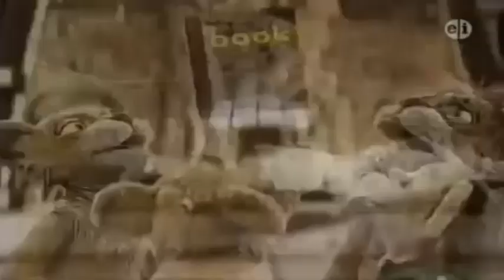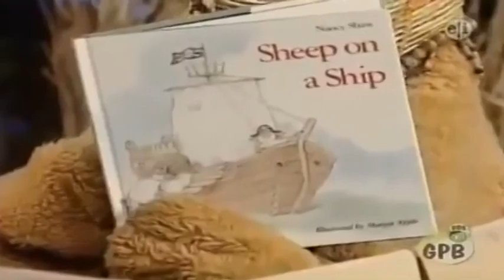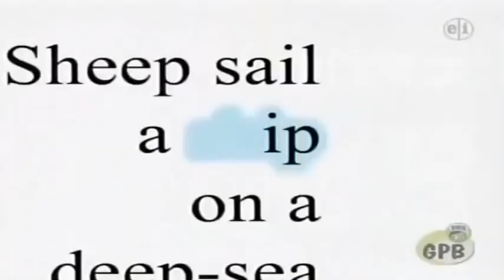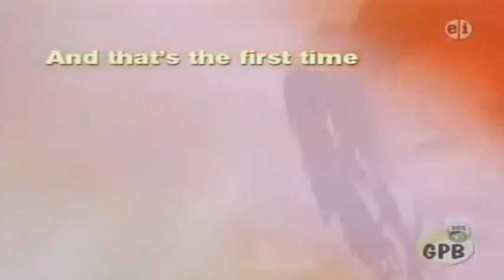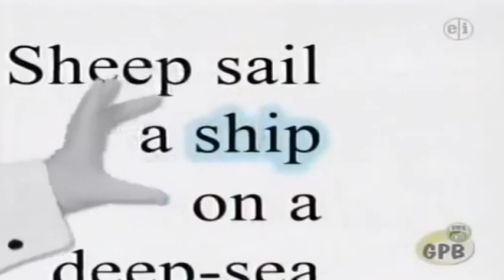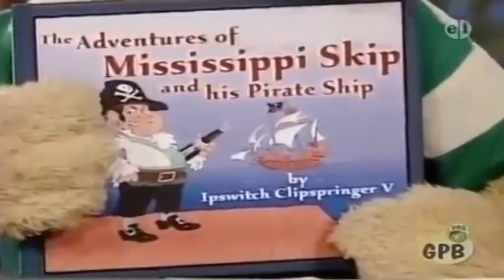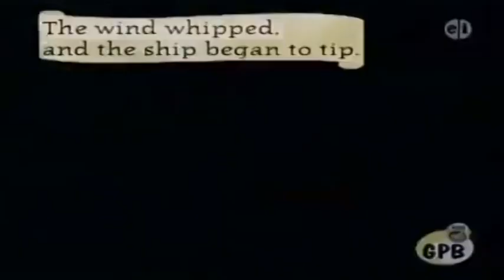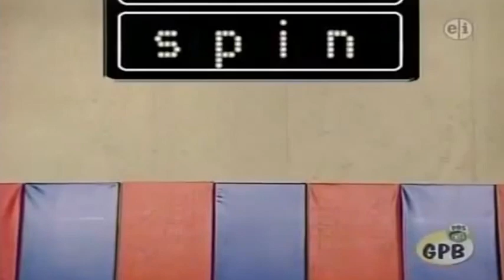Between The Lions "Sheep On A Ship"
Join Leo, Cleo, Lionel, and Leona on an imaginary deep sea trip as well as enjoy a tale of Mississippi Skip, Cliff Hanger, and much more. "Between The Lions" is copyright property of PBS, WGBH Boston, and Sirius Thinking Ltd. We own nothing and do NOT in any way intend to make any profit off this video.